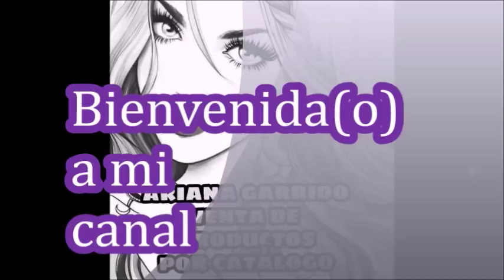ARABELA, IMÁGENES MÁS GRANDES C15 MÉXICO 2018